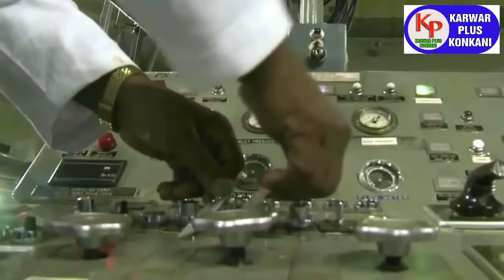KARWAR PLUS KONKANI NEWS TODAY 11-5-2022 konkaninews karwarkokaninews By Karwarpluskonkani